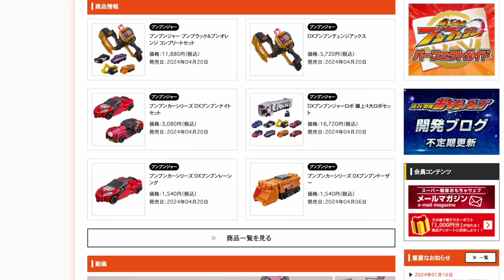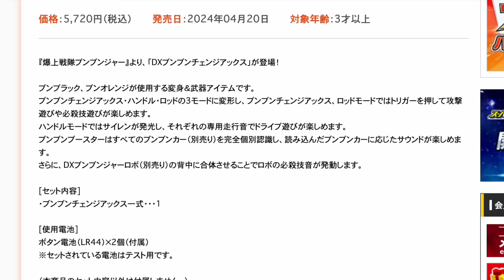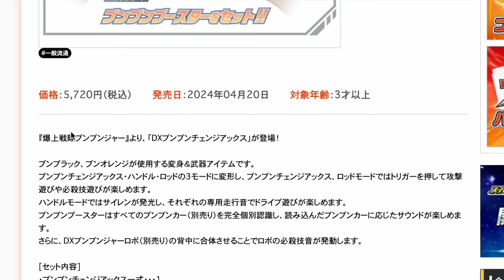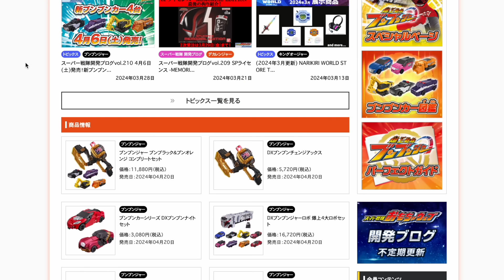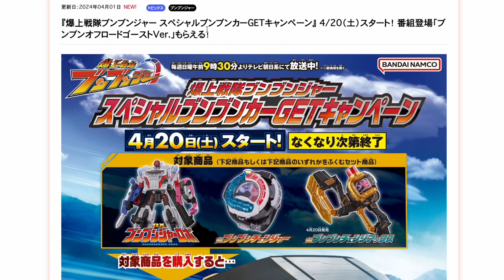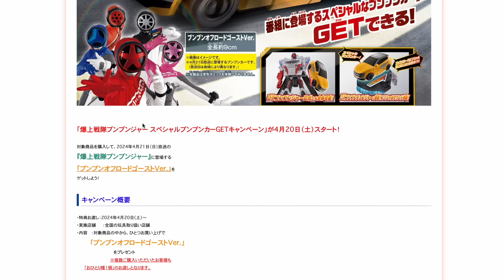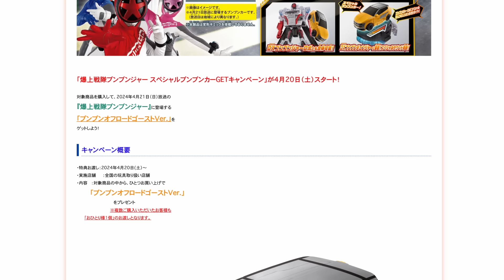【情報解禁】こっちも全ブンブンカー認識だと！DXブンブンチェンジアックス ロッド・アックス・ハンドル・ブースター(変身アイテム)に4モード変形！しかもお安めな価格設定ー！ブンブラック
4/20 ゴーストVerキャンペーン詳細